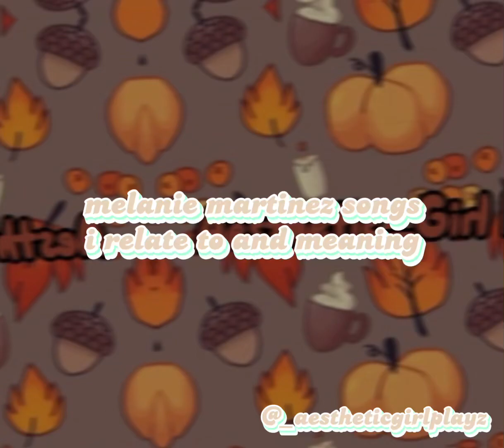melanie martinez songs i relate to and meaning